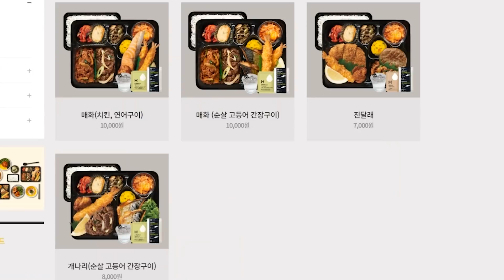도련님도시락 초정량 41일차 먹방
진짜 다이어트식을 해버렸군요...
다음부터는 잘 조절해보겠습니다

00:00 소개
00:43 먹기